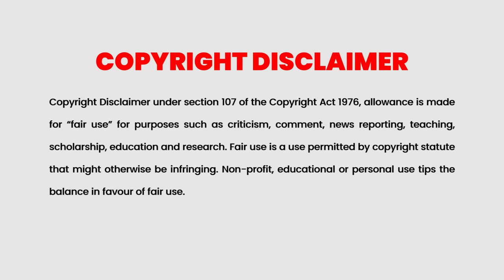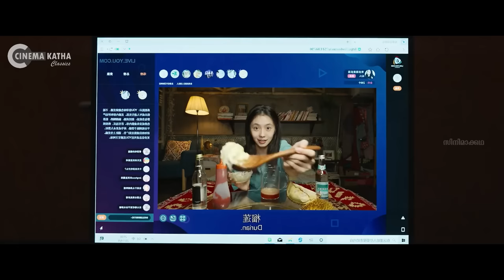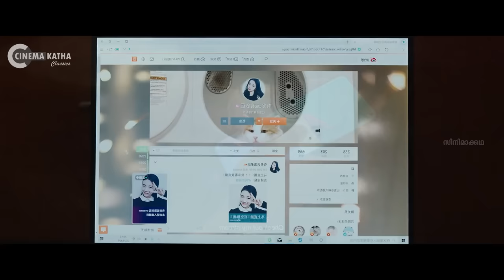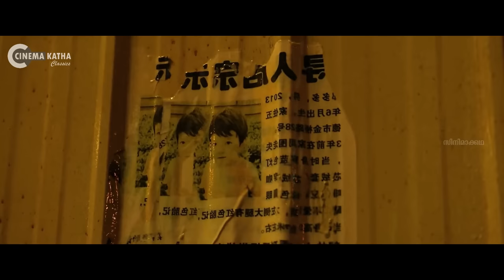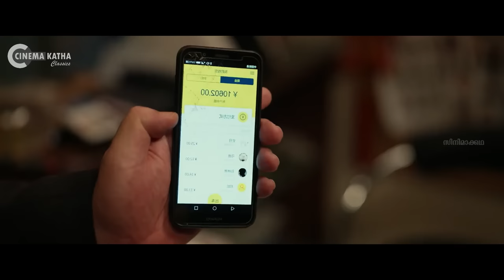A Little Red Flower Full Movie Explained In Malayalam | Chinese Movie Malayalam explained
A Little Red Flower

A Little Red Flower is a 2020 Chinese romantic-drama film directed by Han Yan from a screenplay he co-wrote with Jinliang Han, Han Li, Jia Jia Wei, and Yu Yonggan..

Cinema Katha
Malayalam Podcast
Movie explained